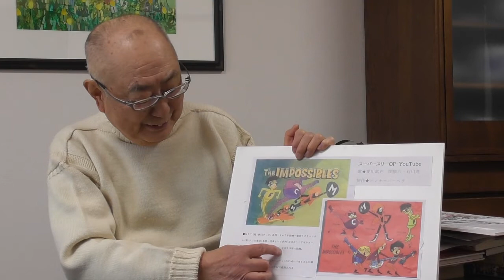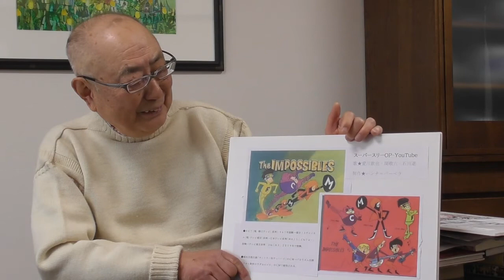【広報】スーパースリーの主題歌を作詞したのは私です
【作詞】橋本一郎
【作曲】広瀬健次郎